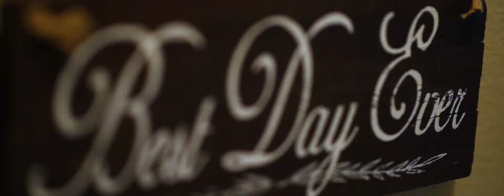North Houston Business Extravaganza - October 25, 2018.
What a beautiful wedding.. Wait what!?

Watch this Promo Video to learn more about The Largest FREE Business Event in North Houston!!

The North Houston Business Extravaganza.
Thursday, October 25th - From 5:00 to 8:00 pm.
At Madera Estates Weddings & Events.